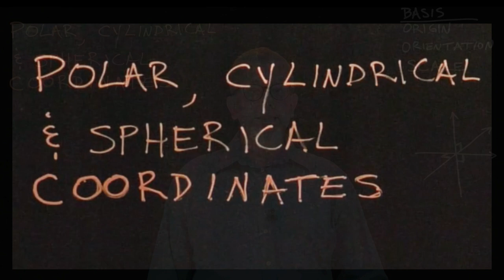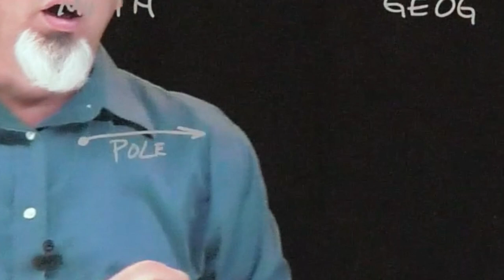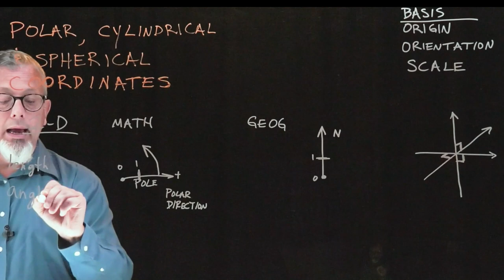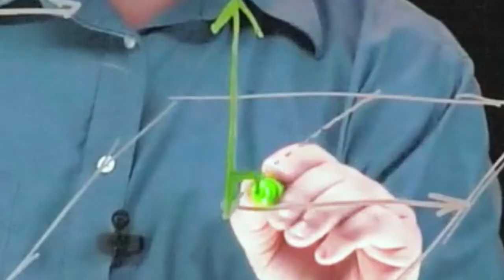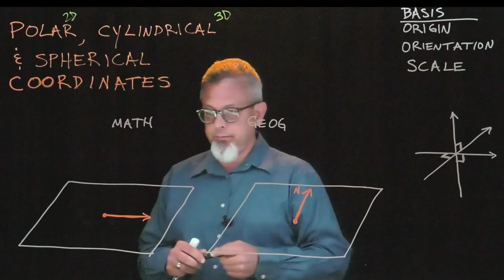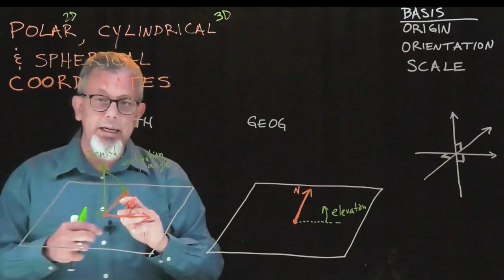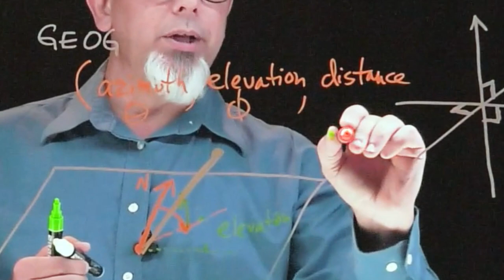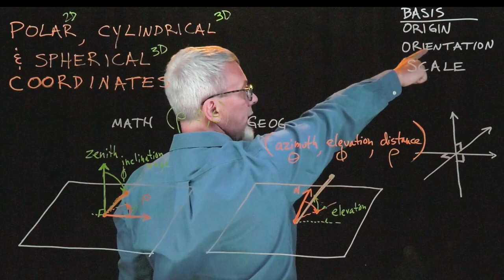Polar, Cylindrical & Spherical Coordinate Systems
Some standard methods of describing locations in space use angle measurements in 2 or 3 dimensions. Dr. Love describes the components for defining spatial bases in Polar, Cylindrical and Spherical Coordinate Systems

Excerpted from Dr. Garrett Love's class on Aerospace Engineering at NCSSM.